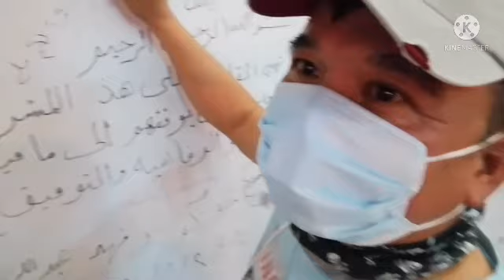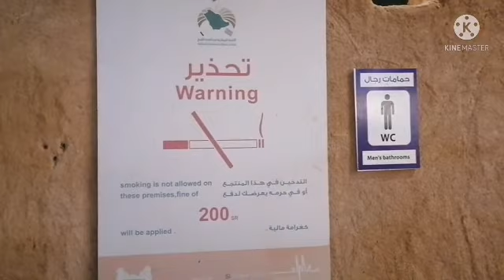derity farm his buraydah ksa(part2)/UL171/@r-e-jvlog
Beautiful and peaceful place to be with friends and family you will feel so relaxed may playground Para sa mga kids maraming trees and souvenirs items dito Lang ito sa al qussim buraydah don't miss this place @r-e-jvlog buhayofw derityfarm buraydahksa.